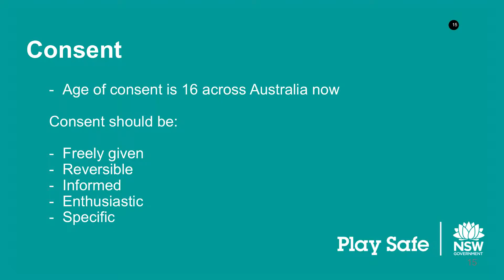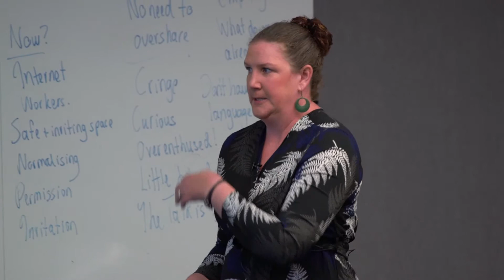What is Consent?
Talk Soon Talk Often. A guide for parents and carers talking to young people about sex.

This health education video contains information about safer sex practices. We invite you to engage with this education material using the appropriate discernment.